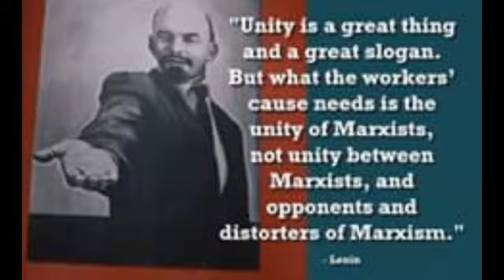At Home and Abroad, The Hellscape the US plans and the People’s Fightback, RSR 08 05 21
At Home and Abroad, The Hellscape the US plans and the People’s Fightback
Revolutionary Socialist Review, August 5, 2021

    1) Politics of Spectacle: On Eviction Moratorium, The Squad Talks the Walk, The COVID-19 pandemic has demonstrated that not even the most “progressive” elected officials in the U.S. are willing to do what is necessary to meet the needs of the people. MintPress News, Aug. 3, 2021, by Daniel Haiphong;
    2) How U.S. revolutionaries can survive the coming purge, August 2, 2021;
    3) Pedro Castillo, Peru and the “pink tide”, a member and candidate of Free Peru inaugurated president;
    4) Colonialism’s final form: mercenaries & weaponized surveillance, August 4, 2021
    5) The global apocalypse that the imperialists are engineering, July 31, 2021;
    6) China’s new campaign to enforce rules and social justice on private capital;
    7) CGTN poll: globally, 83 percent say US origins of Covid-19 should be investigated by WHO;
    8) The hellscape the U.S. plans to bring to its own people, July 29, 2021;

CPC guidelines for strengthening united front work involving private sector